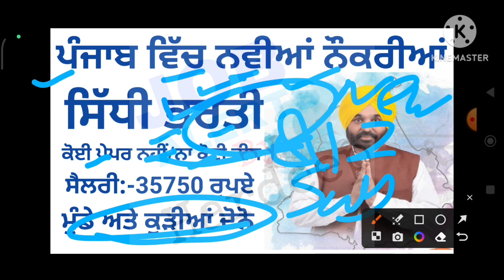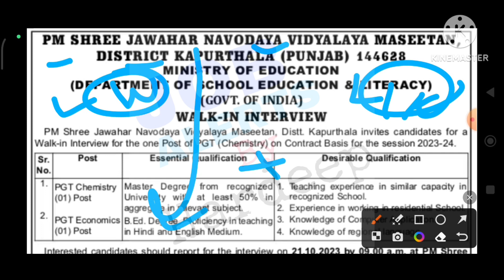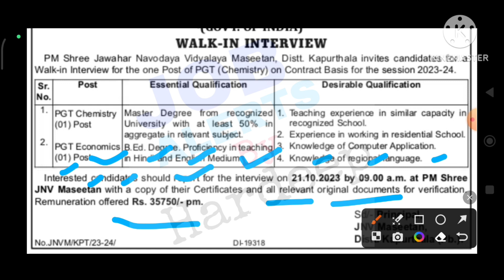Punjab Latest Recruitment 2023!Punjab Govt Jobs 2023!